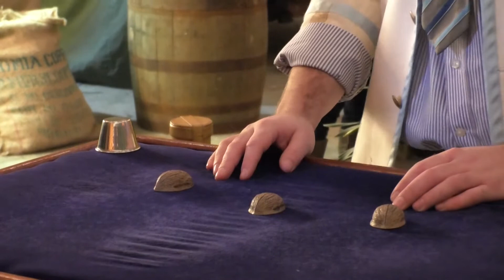Plenty To See On And Off The Track At The 76th Members' Meeting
For many it heralds the start of the festival season at the Goodwood estate, and for others it offers a snapshot of what to expect at the revival.
 The members meeting is held at the historic motor circuit, and
despite the snow, a weekend of racing and other activities drew in the select crowed of motoring enthusiasts.  Our reporter Richard Stringer was one of them.